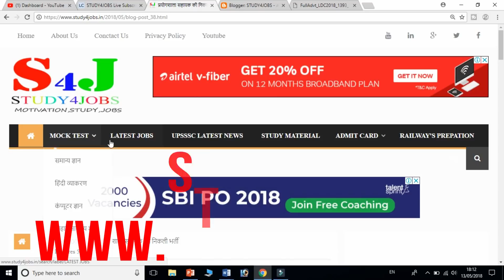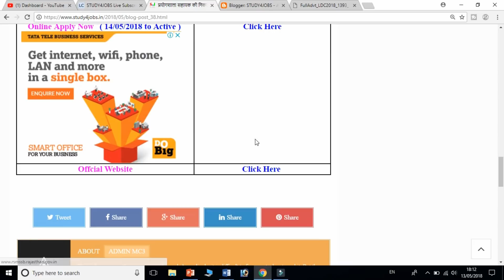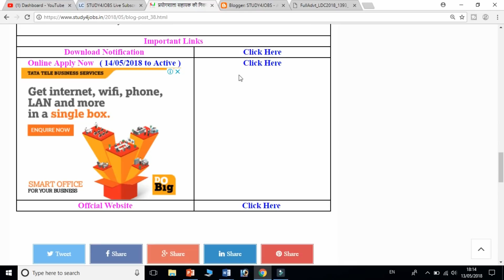12वीं पास के लिए बंपर भर्ती | प्रयोगशाला सहायक की आई बम्पर भर्ती , Lab Assistant Vacancy 2018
In this video, we are going to tell you about a government job recruitment as you would know that you are given government job information on this channel, along with the government job all India level as well as UPPSC and upsssc  C,D grade job If you want to update the updates about any government job, you will definitely subscribe to our channel.sarkari naukri ki jankari ke liye es video ko like kare
अगर आपको यह वीडियो पसंद आती है तो आप इसे जरूर लाइक करिए अपने दोस्तों में शेयर करिए। हम इसी तरह के और भी पार्ट अपलोड किए हैं आपको उसका लिंक यहां नीचे मिल जाएगा।